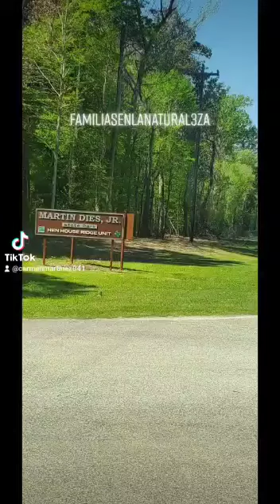Carmen Martinez - Fall in Love with Nature Storytelling Contest winner by Families in Nature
Translation: “When the sun is setting, and the stars begin to adorn the sky
All you can do is give thanks to God for another day that is ending.
Listen to the sound of the crickets and feel the breeze of the water
Await and trust in your Creator who will once again bestow upon you the good fortune of seeing your family
Your soul will be pleased by the miracle of life
To contemplate nature, the wonders that it gives to us
And to be able to connect, to hug the trees, to feel the earth
It’s like that song that we would all like to listen to, to feel, to love, and to live it
It’s like being there…knowing that it’s just waiting for you
It’s so easy to connect with it and so difficult to move away
In nature we find the air, the water, the earth, and all of life
What do you feel when the wind blows, and it touches the water?
And as you walk, the afternoon falls on the horizon
And you see the wonders, the gift of nature, the joy of loving it and living it.”

Words by Carmen Martinez
Translation by Sonia Koschoreck

Families in Nature inspires all families to fall in love with nature and foster the next generation of conservationists through time spent learning, playing and volunteering outdoors. During EarthDay weekend, Families in Nature invited people from around the world to share their story for the “Fall in love with nature” storytelling contest.

How did you fall in love with nature? What’s your favourite nature experience? Share it with the NatureForAll Storytelling Festival, in whichever format you want. Podcast to artworks, to poem, to film, share your NatureLoveStory in any way that you see fit